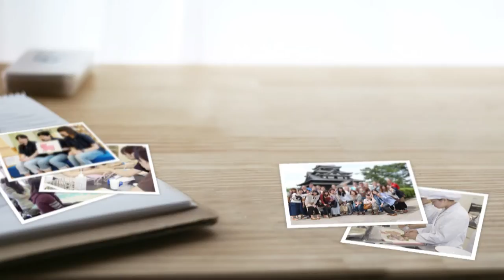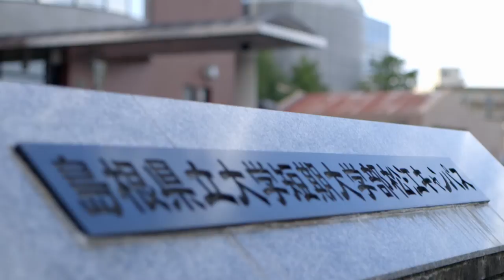島根県立大学短期大学部松江キャンパス～卒業生メッセージ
卒業生からのメッセージです。